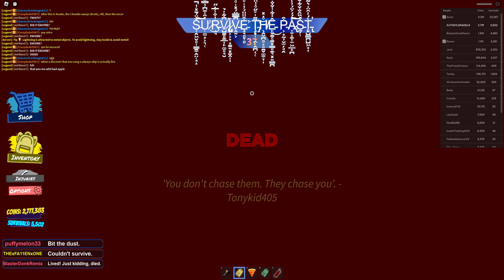Roblox (TAU) RETRO YOUR DOOM (died)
slowly starting to hate your doom...